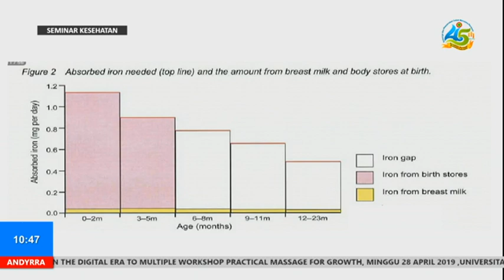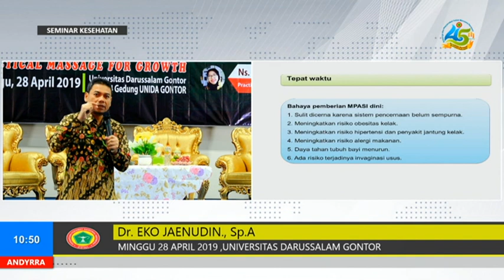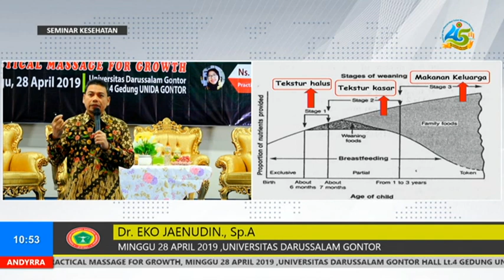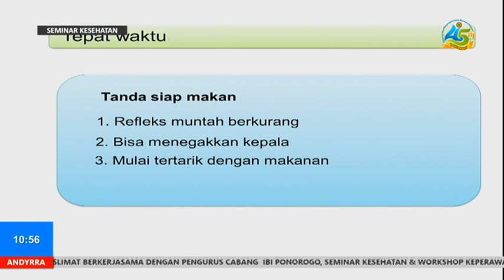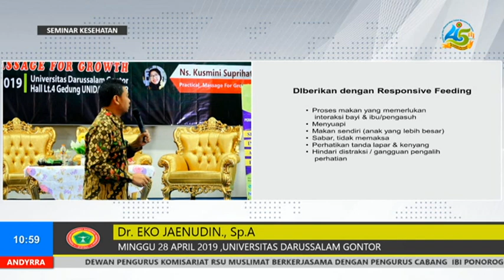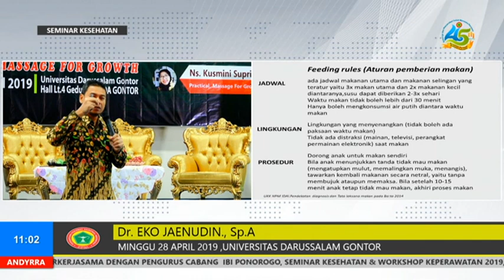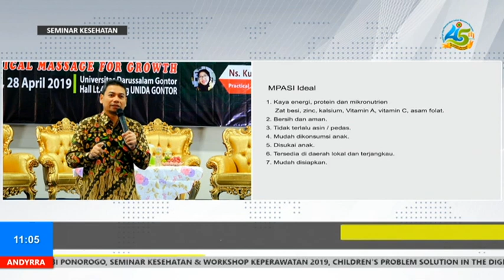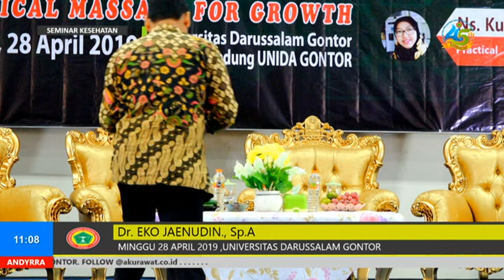7. Children's Problem Solution & Massage For Growth ( Baby Swim, Baby Gym, dan Baby Massage )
Seminar & Workshop Kesehatan dengan basic Perawat (PPNI), Bidan (IBI), Ahli Gizi (PERSAGI) dan untuk umum dengan judul CHILDREN'S PROBLEM SOLUTION IN THE DIGITAL ERA TO MULTIPLE, WORKSHOP PRACTICAL MASSAGE FOR GROWTH

1.Permasalahan Nutrisi Pada Tumbuh Kembang Anak
Oleh dr. Eko Jaenudin Sp.A

2. Trend & Issue Pada Anak Di Era Modern
Oleh Titik Puji Lestari, SST. M.Kes

3. Perilaku Anak Sebagai Dampak Perkembangan Teknologi Digital dan Solusi Meningkatkan Kecerdasan Anak
Oleh Ns. Erna Rahma Yani, M.Kep, Sp.Kep. An

4. Practical Massage For Growth
Oleh Ns. Kusmini Suprihatin, M.Kep. Sp.Kep. An

Terimkasih telah menonton video kami di PHC Official.